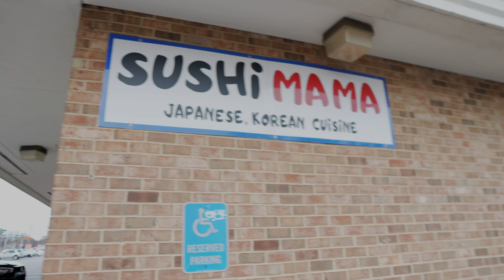I LIED But It Was For A Good Reason!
Definitely had different plans other than what happened, but I'm not mad about how things turned out!!